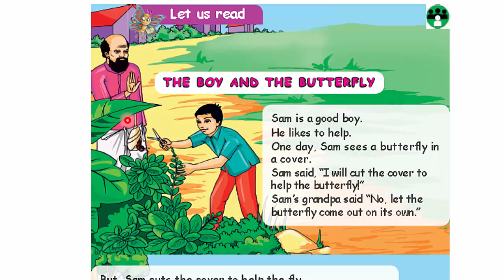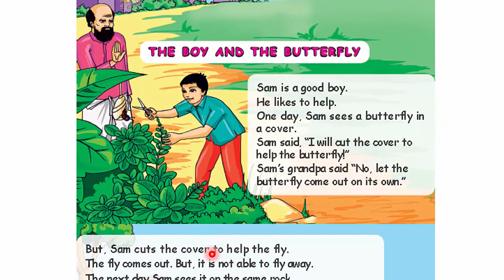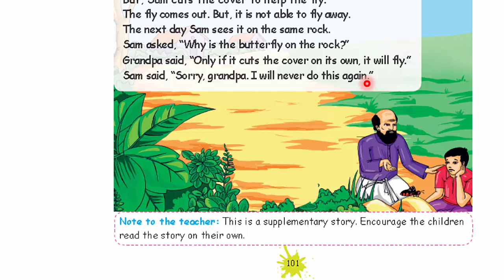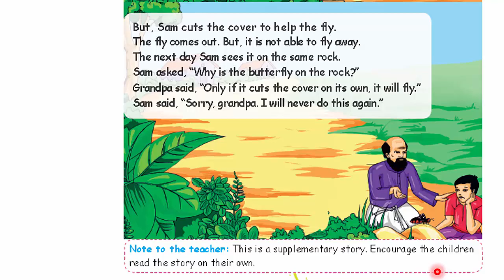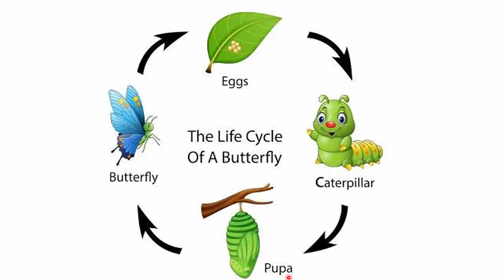3rd STD Term 1 English "The Boy and The Butterfly" Page No:101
Tamilnadu Stateboard- 3rd Standard English
Title : The Boy and The Butterfly
This  is a supplementary story. Encourage the children read the story on their own.